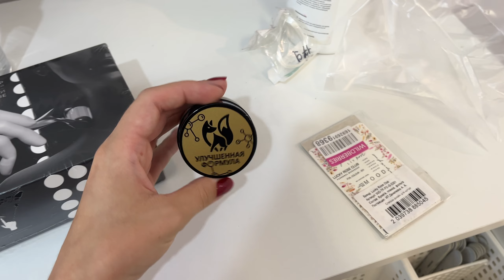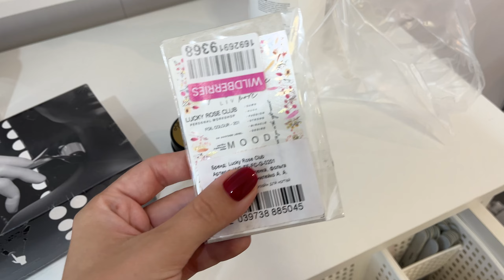NailVLOG 2.0 | Короткий маникюрный вложек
Моя попытка вернуться☺️